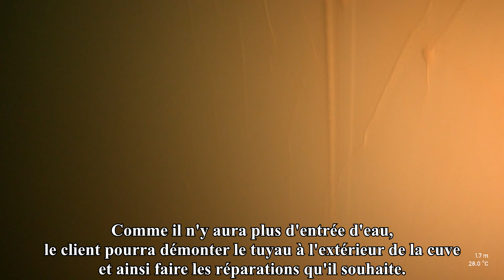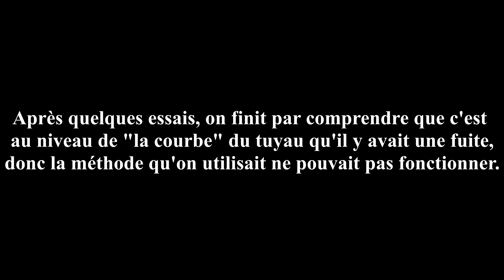VLOG SCAPH #2: OBTURER UN TUYAU DANS UNE CUVE INCENDIE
Mon deuxième vlog scaphandrier !